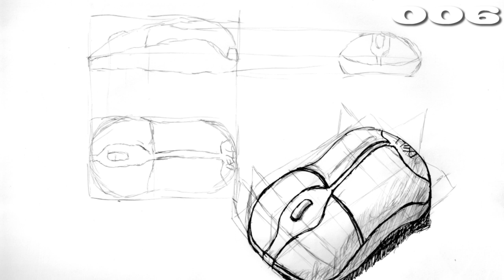Sketch 006/300 // Black Dell MOC5UO USB Mouse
Day 006/300 of Sketching:

Tried sketching something more round-ish this time. My Dell mouse!

I saw a video from Sketch-A-Day on how to draw complex shapes, and it's really useful for stuff like this :)